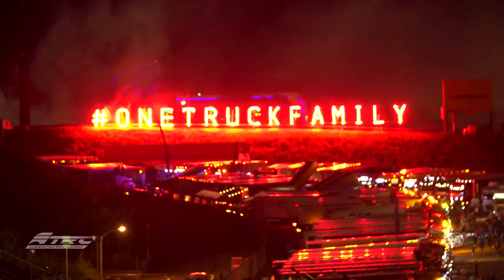FIA ETRC #04 Nurburgring Newsedit - Spanish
Take a look at round 4 at the Nurburgring.